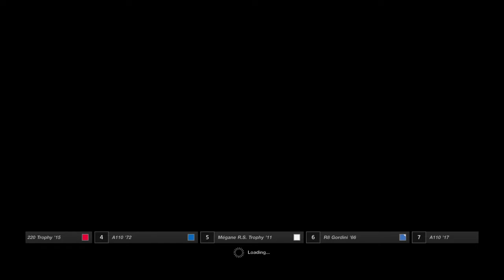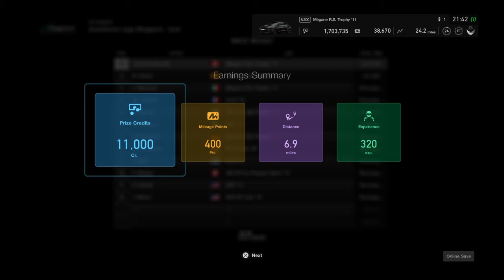Gran Turismo SPORT Megane 5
Gran Turismo Sport é um videogame de corrida de 2017 desenvolvido pela Polyphony Digital e publicado pela Sony Interactive Entertainment para o PlayStation 4. É o 13º jogo da série Gran Turismo, o sétimo jogo da série principal.

 Gran Turismo Sport￼Developer (s) Polyphony DigitalPublisher (s) Sony Interactive EntertainmentProdutor (es) Kazunori YamauchiSeriesGran Turismo Platform (s) PlayStation

 Um dos principais focos do Gran Turismo Sport são as corridas online competitivas, apoiadas pelo órgão internacional que rege o automobilismo, a Fédération Internationale de l'Automobile (FIA), e servindo como plataforma para os Campeonatos Gran Turismo certificados pela FIA. O jogo foi lançado com  168 carros e 29 pistas;  as atualizações do jogo pós-lançamento aumentaram a contagem para 324 carros e 82 configurações de pista em dezembro de 2019. As atualizações gratuitas também adicionaram um modo de campanha de jogador único mais tradicional ao jogo.